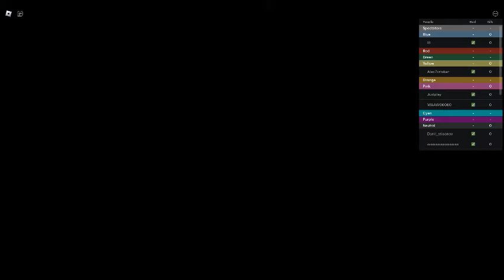Playing bedwars [part 2]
I got Dragon egg!